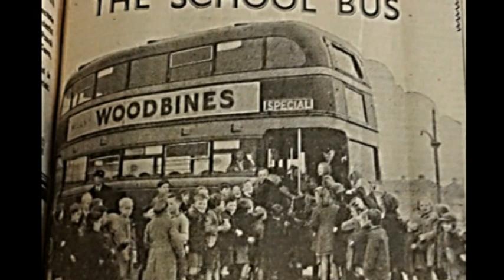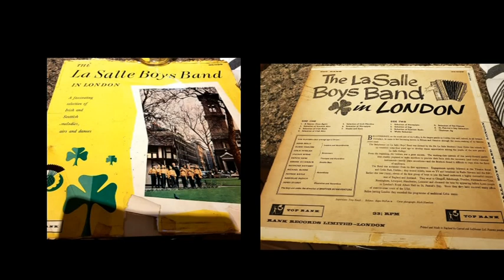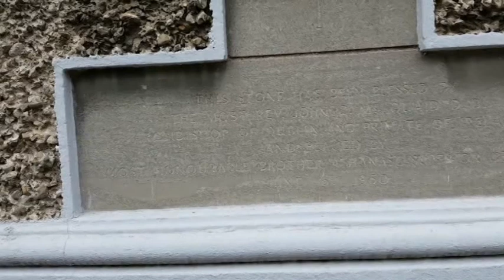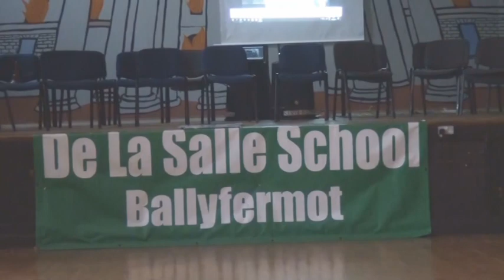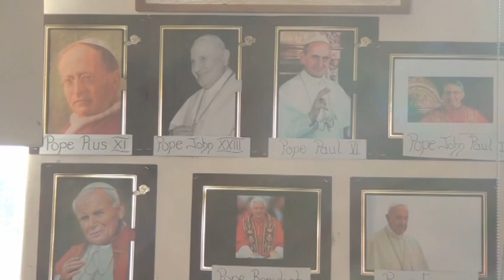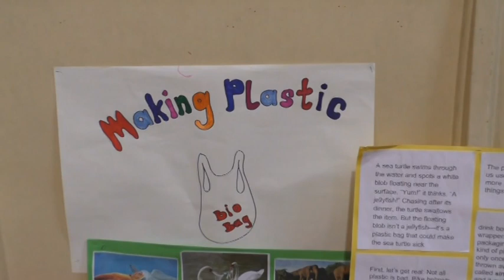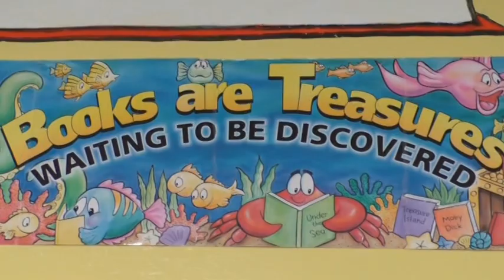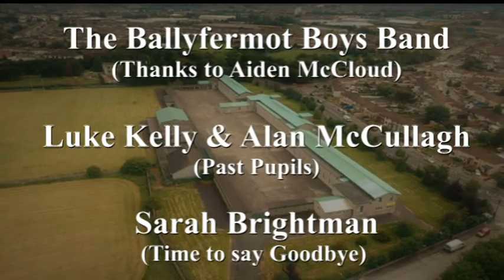De La Salle Documentary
The De La Salle school closed it's doors on 28th June 2019
after educating the boys of Ballyfermot for the past 67 years